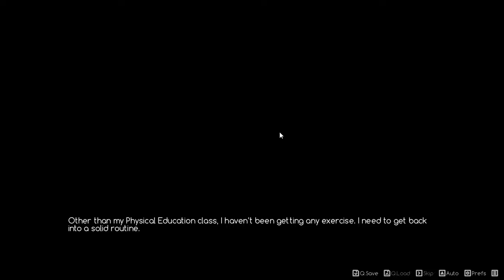ACE Academy - Episode 15: Showing Shou how its done!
To make up for extra time we go to the gym but we find Shou there and we have to show him how it's done!